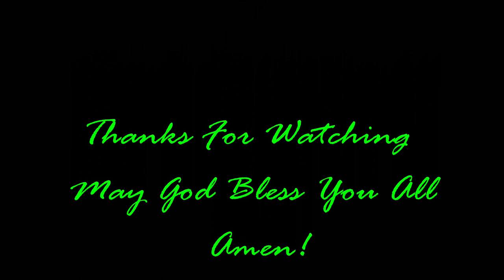warongmen Baptist fellowship Revival photo clips videos